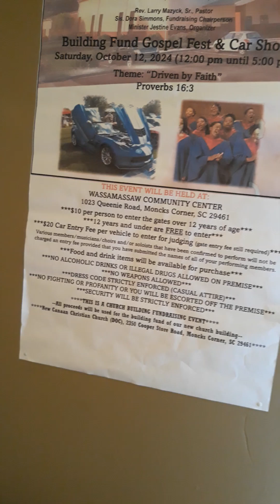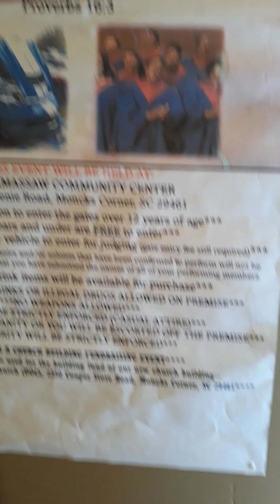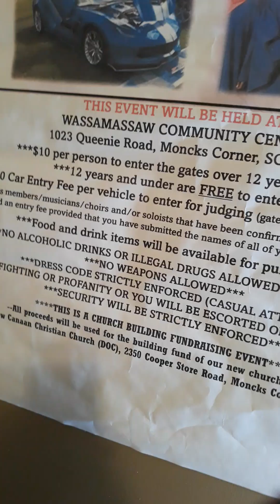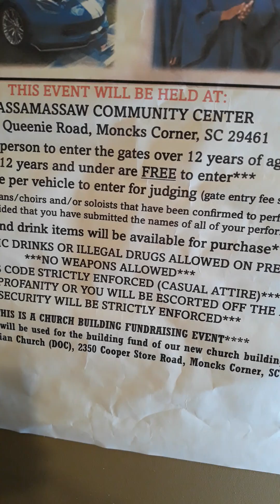October 12, 2024